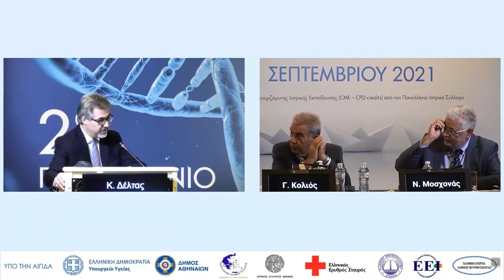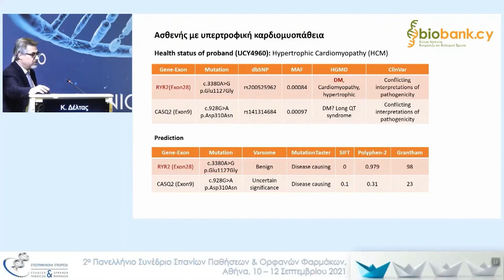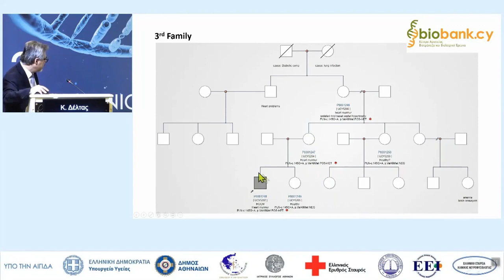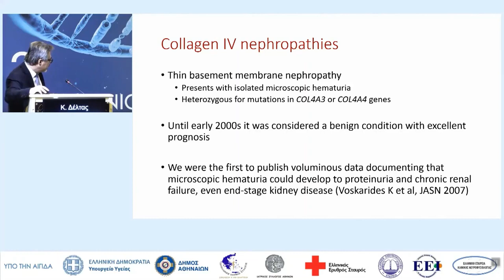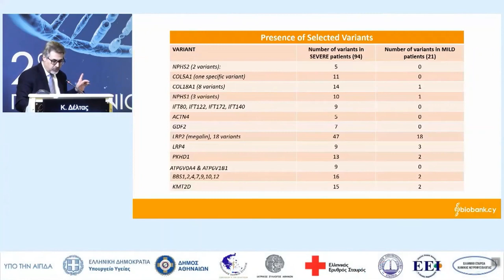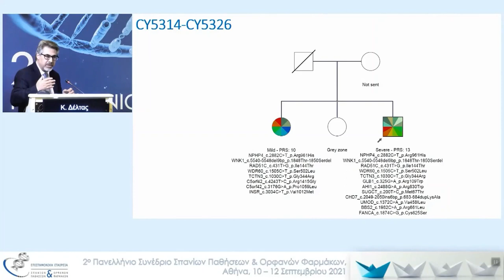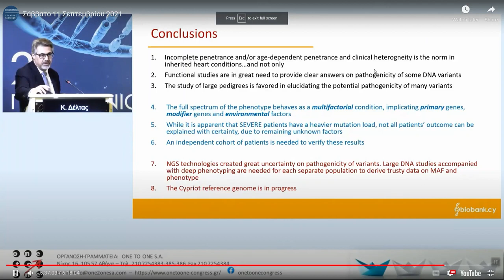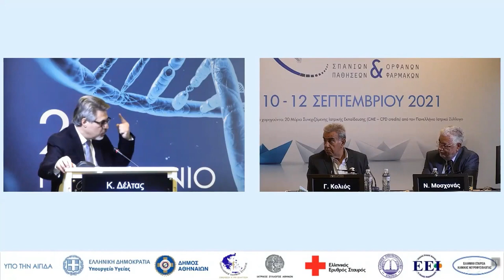Διάλεξη του καθηγητή κ Δέλτα στο 2ο Πανελλήνιο Συνέδριο Σπάνιων Παθήσεων & Ορφανών Φαρμάκων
biobank.cy Center of Excellence in Biobanking and Biomedical Research